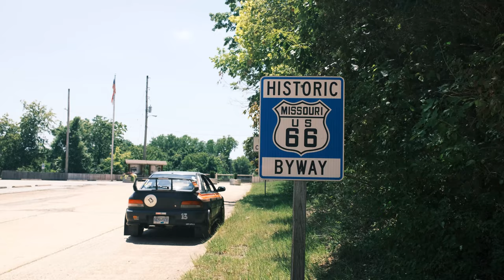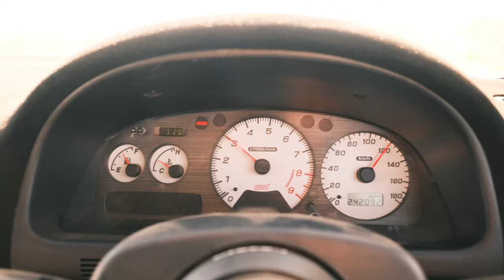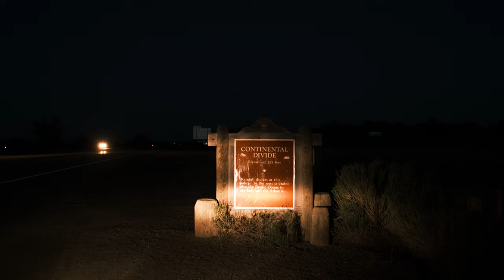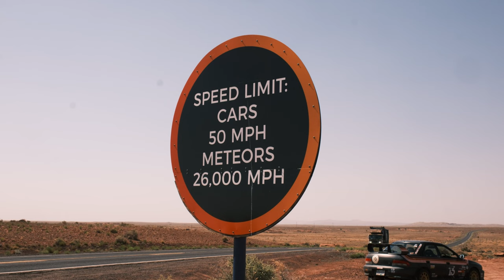EXPLORING ROUTE 66 - Jdm GC8 Road Trip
After leaving the last stop of power tour I was ready to head out and explore the southwest in the GC8.  The road had other plans and it wasn't an easy task but I made the most of every minute!

Big thanks to Mitch Denney for hangin with me while I was stranded in Missouri!!

See you all on the road!

Follow the crew @camracing @BryceCold @Alecs_automotive_adventures @Theoldcarchannel. @AutoAli @ThatGuyWithTheFords @crewcabdart @SpyderGarage @NightWrencher @SallysSpeedShop @DuheSpeedShop